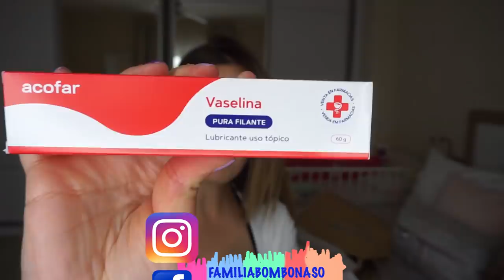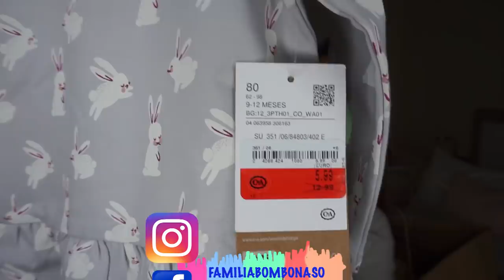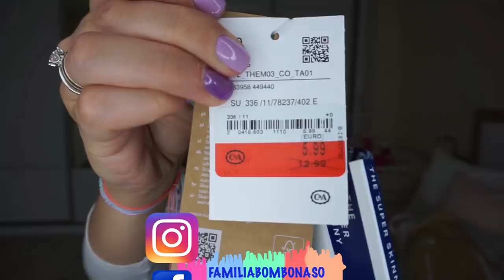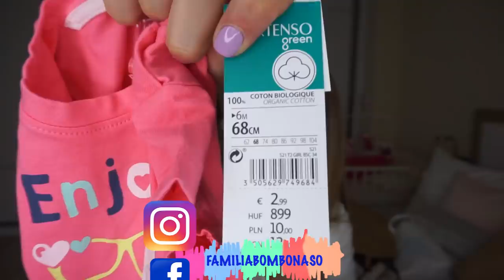HAUL - VERANO 2021☀️ PRIMARK - C&A - NEW YORKER ...